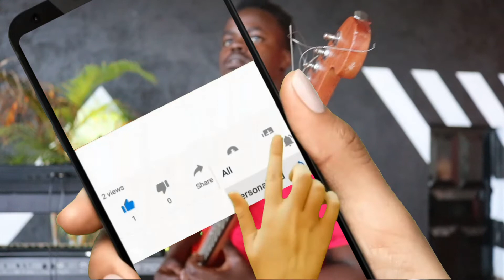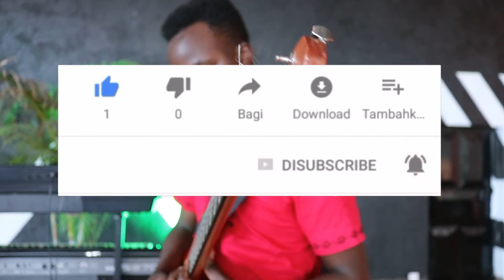HAKUNA MUNGU KAMA WEWE BWANA GUITAR SOLO